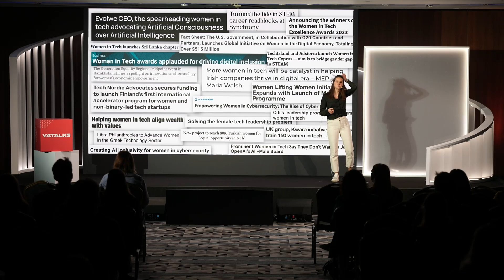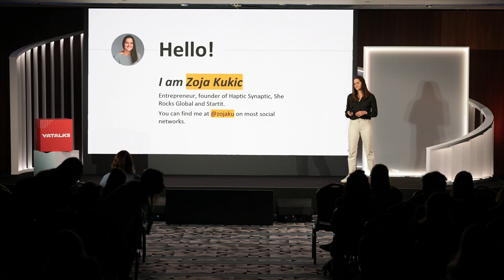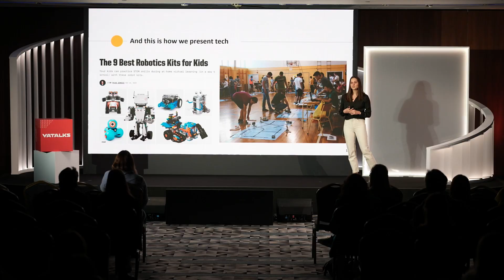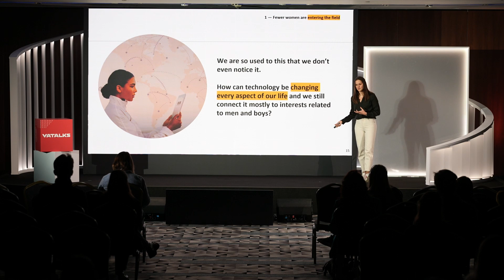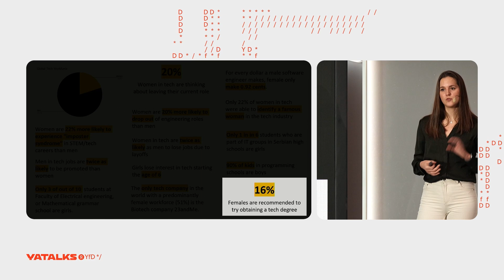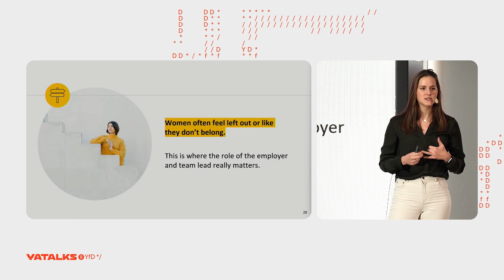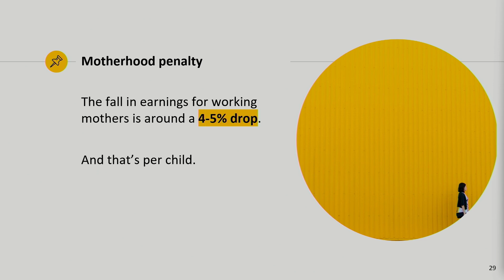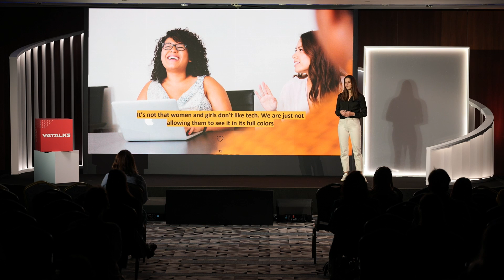Давайте не будем заставлять женщин идти в IT / Зоя Кукич, She Rocks Global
Статистика по гендерному составу в технологической сфере показывает перевес в пользу мужчин. Почему так происходит? Какие стереотипы и мифы окружают тему женщин в технологиях? По какой причине инициативы по привлечению женщин в технологии вызывают опасения у представителей профессионального сообщества?

Рассказывает Зоя Кукич, соосновательница She Rocks Global.